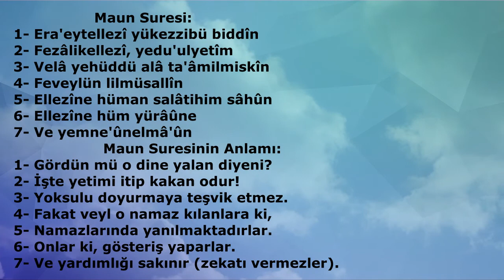MAUN SURESİ (Kısa Sureler)